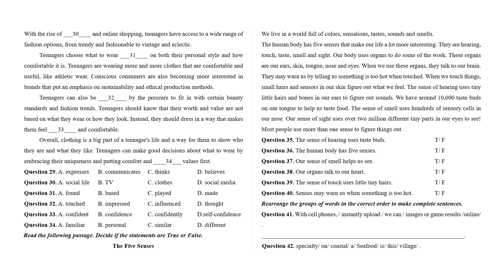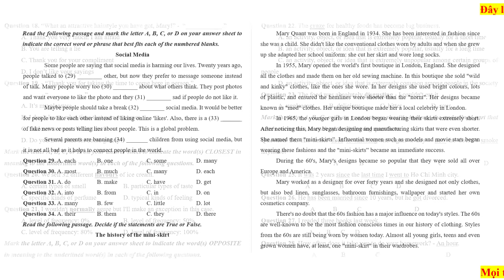Bộ 5 đề thi giữa kì 1 Tiếng Anh 8 Friends Plus có đáp án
Phía trên là Bộ 5 đề thi giữa kì 1 Tiếng Anh 8 Friends Plus | Đề thi Tiếng Anh 8. Đề thi có đầy đủ ma trận và lời giải chi tiết, chúng tôi đảm bảo đủ số lượng đề đã cam kết hoặc có thể nhiều hơn, tất cả có bản word và tải về dễ dàng.
Ngoài ra, chúng tôi có đầy đủ Đề thi các môn khác trong chương trình sách giáo khoa 8 Friends Plus.